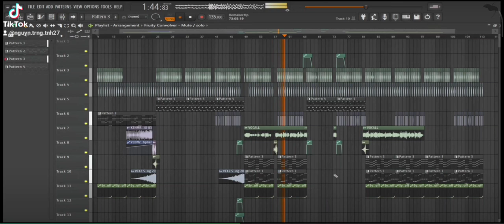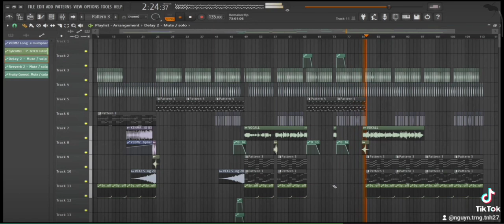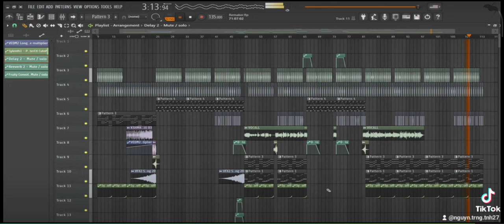anh thôi nhân nhượng remix fl studio Dung Hoàng Phạm